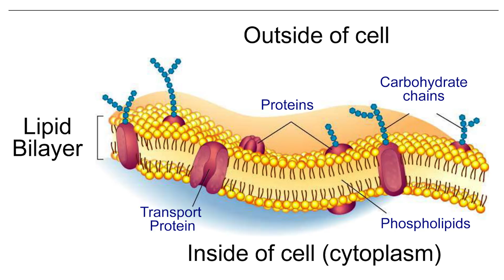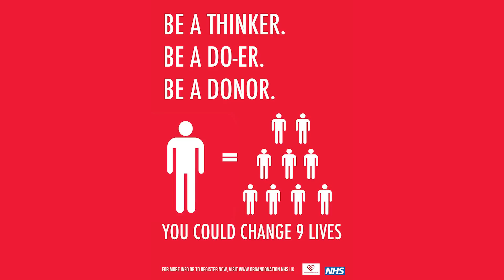What Happens To Our Bodies After We Die?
Billions before you have died, and billions after you will die to. It is a fact of life. Our earth is effectively one big graveyard for generations that lived before us. But what happens to all of these people after they are gone?